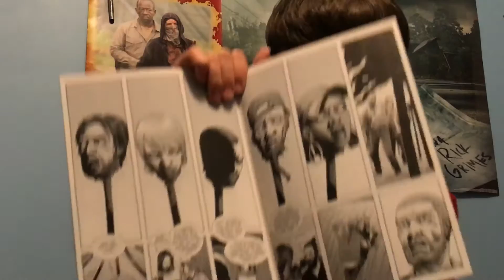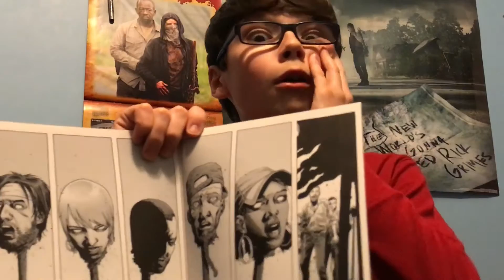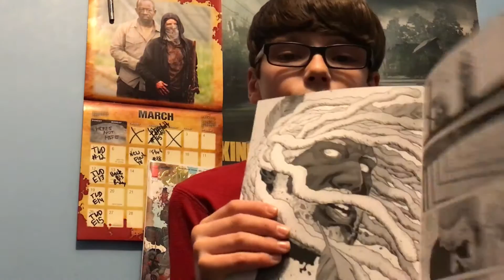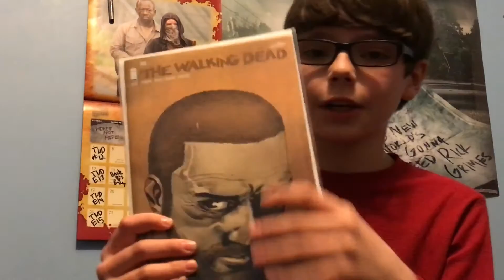The Walking Dead 144 - In Depth Discussion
In this video I will discuss The Walking Dead 144 "..."! Also the 13 characters we lost.